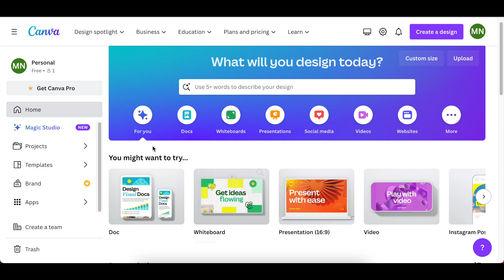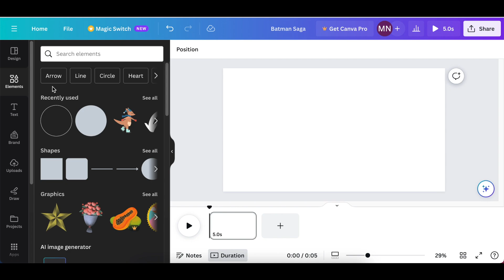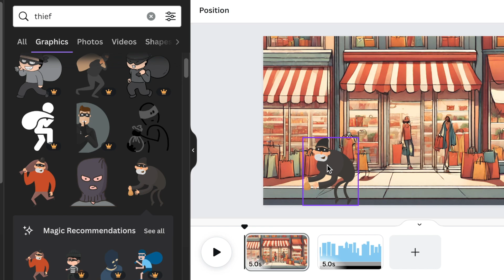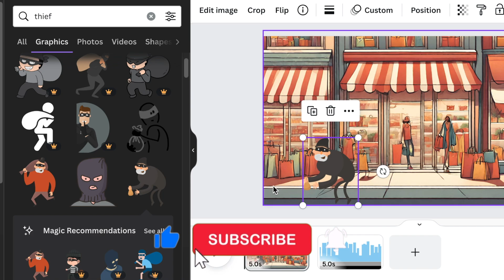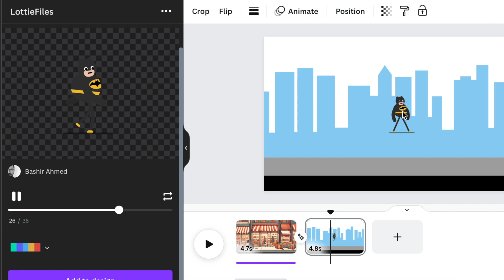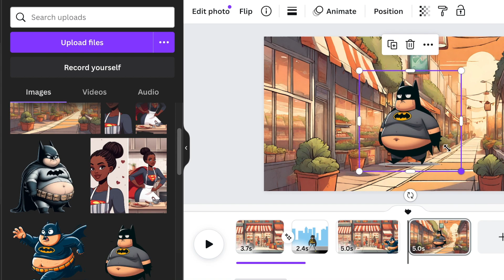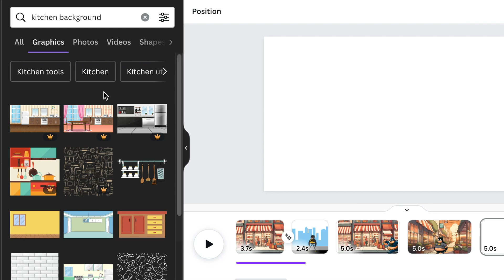Customizable Animations ☄️with Canva's FREE Lottie Files App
Using the Canva LottieFiles App, use more than 100k animations to be used on your Animations, Presentations, social media content and anywhere you would like.  The Lotties Files App is available on Canva Free & Pro.

Timestamp:
00:00 Intro - Lottie Files for animations, games, social media etc.
00:47 Magic Media - Use Text-to-image
02:40 How to get the same images with Text-to-image
02:49 How to animate
03:51 Find Lottie Files - Customizables Animations

✅ My Canva Course: BUY MY UDEMY CANVA COURSE - CODE UDEMYZAR

Attribution:
Chalk writing Sound from Canva using a Canva Pro account or you can use freesound.org